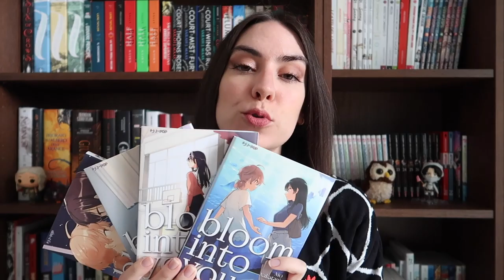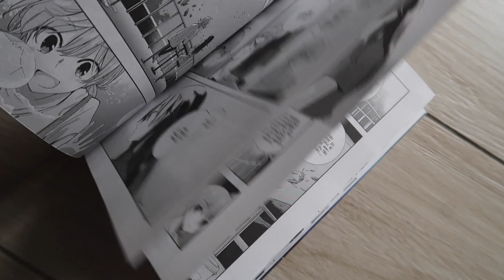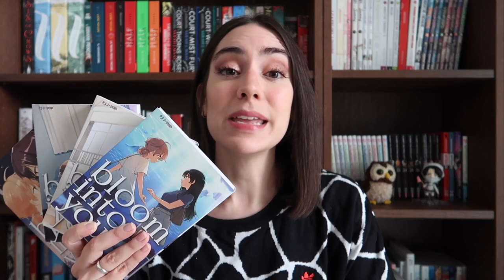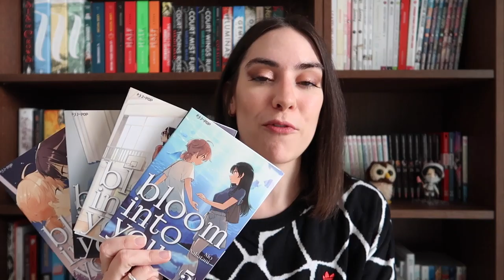L'amore fra ragazze: Bloom into You di Nio Nakatani | Recensione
Si è appena conclusa la serie yuri manga Bloom into You di Nio Nakatani. Ecco cosa ne penso.